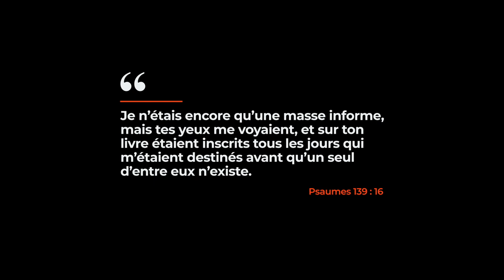BIENVENUE À IMPACT CENTRE CHRÉTIEN GUYANE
Vous l'aviez demandée et l'attendiez depuis longtemps !
Ça y est, nous l'avons faite !

Vous aviez des questions telles :
Mais ICC Guyane, c'est quoi ?
Quelle est son histoire !?
Qu'est-ce qui se passe dans ses églises !?

Voici enfin la vidéo de présentation de l'église ICC Guyane ainsi que toutes les activités qui s'y déroulent.